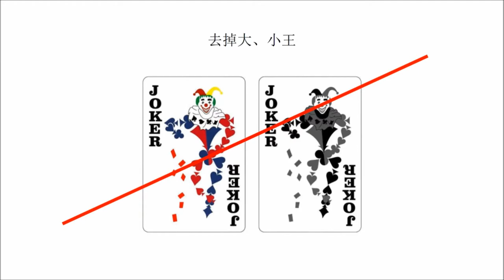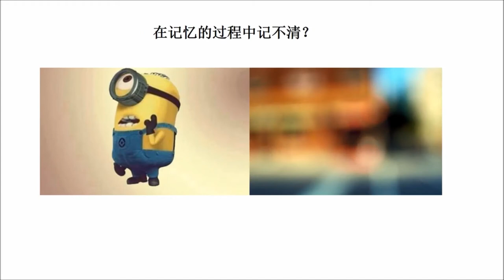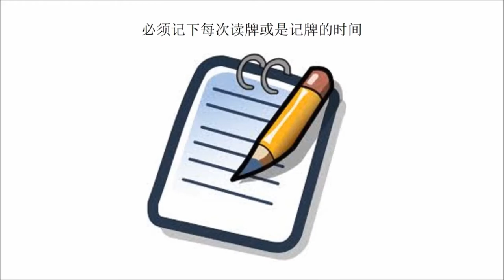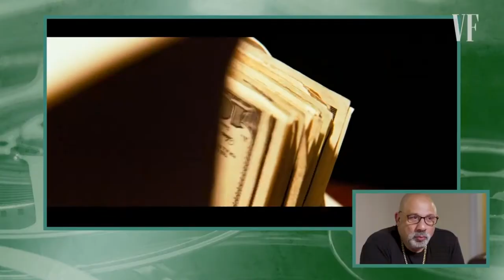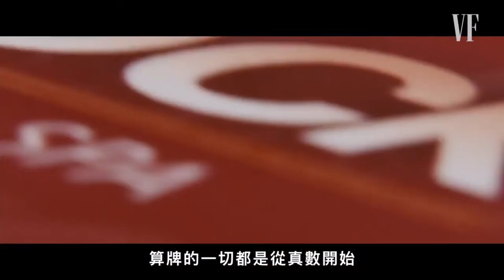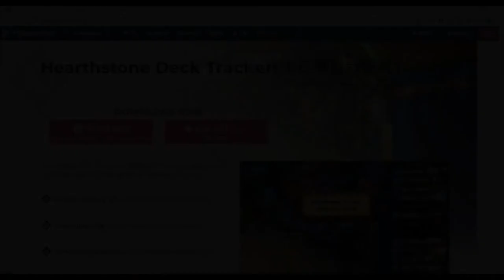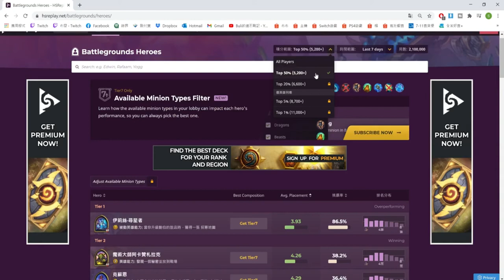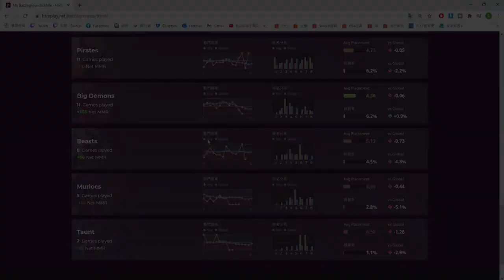21點 | 德州撲克 | 算牌前先學會記牌